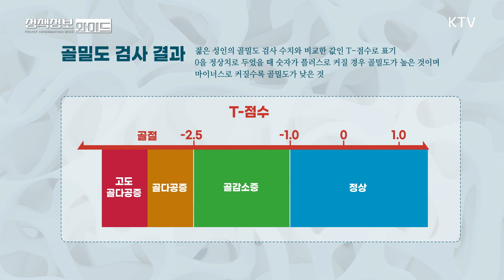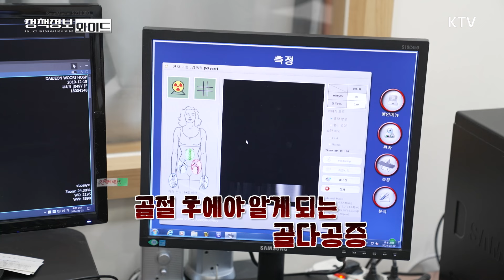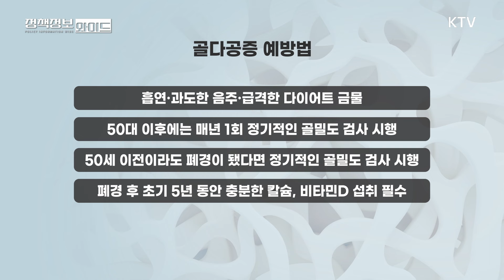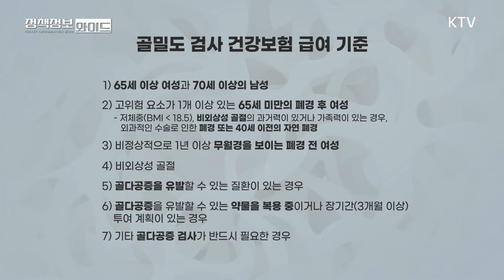엉덩방아만 찧어도 골절! 중년여성 위협하는 '골다공증'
뼈의 강도가 약해져서
골절이 일어날 가능성이 높은 상태를 의미하는 골다공증.

50세 이상 성인 여성 3명 중 1명은 골다공증이라고 하는데요.
골다공증이 있다면, 기침과 같은 작은 충격에도
골절이 발생할 수 있다고 합니다.

골다공증의 원인과 치료 방법은 무엇인지,
골다공증을 예방할 수 있는 방법과
골다공증을 확인할 수 있는 골밀도 검사에 대해
정우성 가정의학과 전문의가 친절하게 설명해드립니다.